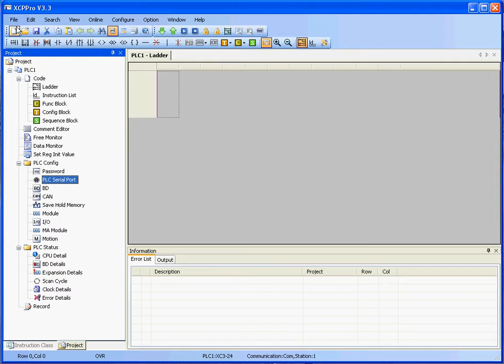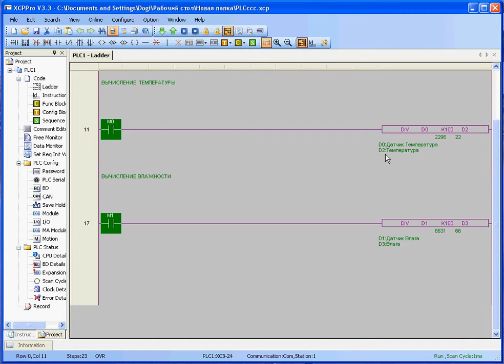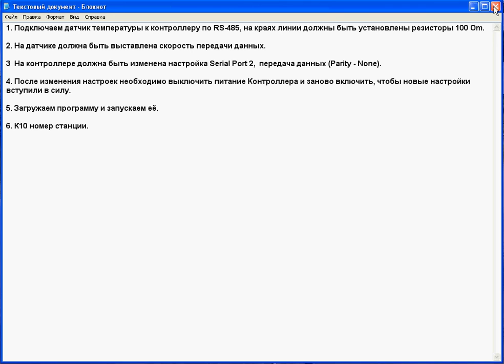Датчик температуры и влажности (RS485) THD-R Autonics и PLC Xinje XC3-24-T-C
1. Подключаем датчик температуры и влажности к контроллеру по RS-485, на краях линии должны быть установлены резисторы 100 Om.

2. На датчике должна быть выставлена скорость передачи данных (19200) и номер устройства (Номер станции).

3  На контроллере должна быть изменена настройка (Serial Port 2),  передача данных (Parity) выставить (None).

4. После изменения настроек необходимо выключить питание Контроллера и заново включить, чтобы новые настройки вступили в силу.